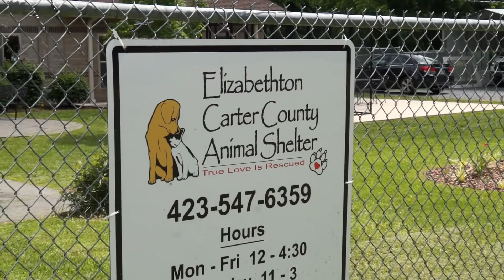Carter County Animal Shelter, June 6